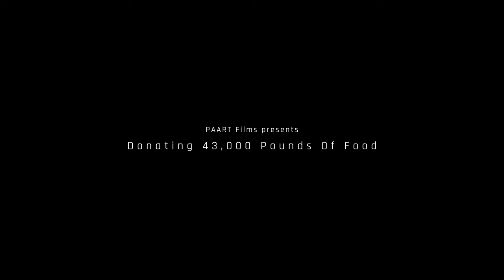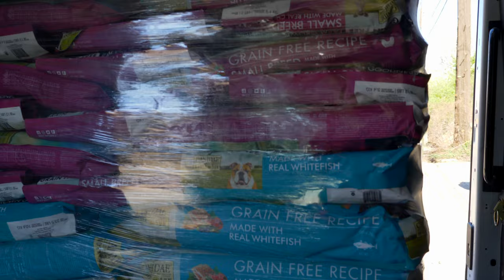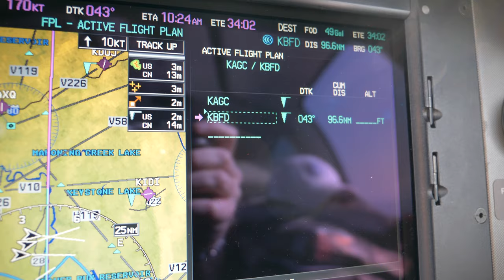43,000 pounds of pet food donated to shelters and food banks in need.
When the McKean County Spca. called us tears saying they were in desperate need of food at their shelter we had to act fast.  PAART Pilots Jonathan Plesset and Brad Childs jumped into action this morning, each in separate planes to maintain social distance, and loaded up a little over 1000 pounds of food into two airplanes. They flew north to Bradford, PA where the food was offloaded into a waiting truck on the tarmac for immediate delivery to the shelter.

PAART purchased 43,000 pounds a few days ago to donate to those in need. So far about 1/4 of it has been donated. Watch to see our first Land delivery and first Air delivery. Please note that some of this was filmed before the order to wear masks was recommended. PAART personal have been maintaining a minimum of six feet from each other and we have been adhering to a strict no contact policy.

Please help support our team during this crisis. We are making plans to purchase another truck load of food since the demand far outstipped our supply.